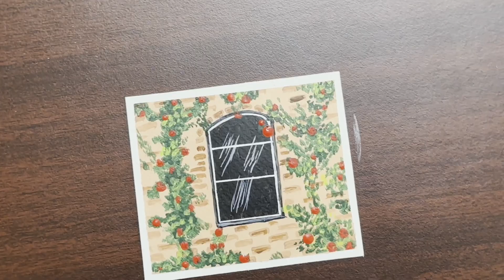Very Easy and Simple Painting for Beginners, easy watercolor painting,step by step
very easy and simple painting for beginners, easy watercolor painting, step by step tutorial